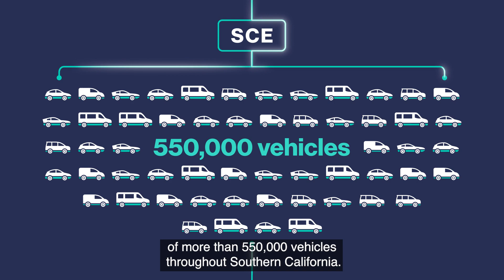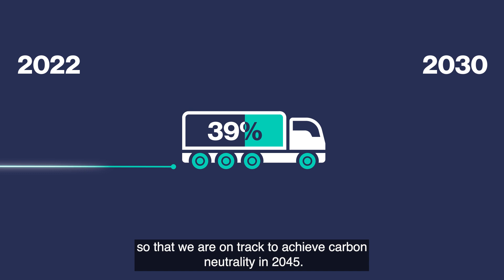Decarbonising California: Lloyd's and Southern California Edison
To avoid climate catastrophe, we must act now.

Brave innovators, experts and leaders across the energy, transportation and industry sectors are making difficult decision and stepping forward in the face of adversity to accelerate the transition to a low-carbon economy.

Southern California Edison are fuelling the electric vehicle revolution by supplying renewable energy to the grid and helping to decarbonise the state of California. In this video case study, we spoke with their team to understand how they've achieved this, their ambitions for the future and where Lloyd's and the insurance industry can support.